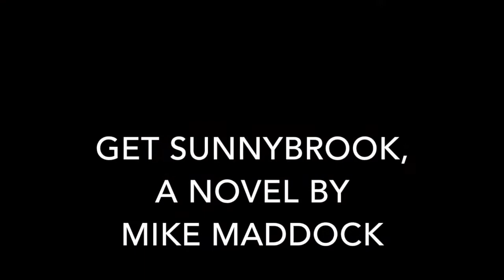SCHSL Region 4-3A Football: Keenan at Lower Richland; October 15, 2021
Highlights from Lower Richland's win over Keenan.